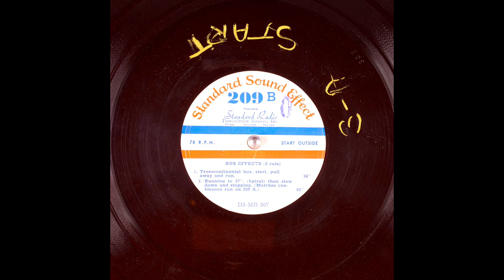Archival Bus Effects From Standard Sound Effect Part 2 (10K Subscribers Special)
(2 cuts); 1. Transcontinental bus, start, pull away and run. 56"; 2. Running to 27", (Spiral) then slow down and stopping. (Matches continuous run on 209 A.) 42".

Digitized at 78 revolutions per minute. One stylus was used. It is 3.5mil truncated eliptical.These were recorded flat and then also equalized with Turnover: 300.0, Rolloff: -10.0.

Matrix number: D3-MB-307-1
Catalog number: 209B
Other IDs from the record include: D3-MB-307